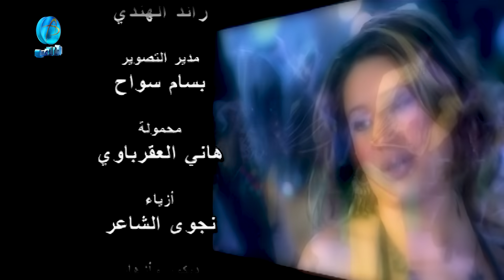سارية السواس | جيت اسلم "فيديو كليب"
الفنانة سارية السواس | جيت اسلم | فيديو كليب

 جيت والشوق فيني، قصدي ألقى ضنيني
 (يوم جيت الحبايب جيت والشوق (فيني

 جيت أسلم عليكم، يفرح القلب فيكم
 (يوم غبتوا علينا جيت أسلم (عليكم

 إنتم أغلى الحبايب، وأقرب من القرايب
 (والمحبة في قلبي وإنتم أغلى (الحبايب

 (جيت أسلم (عليكم) جيت أسلم (والله عليكم
 جيت أسلم (عليكم)